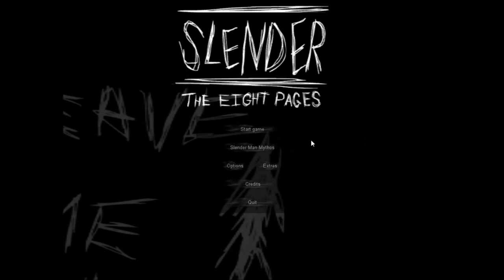slender has a crush on me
Slendy! I'm sorry I don't think it would work. You're just too creepy! Can I get a restraining order please!! I mean he just doesn't stop!!

I try to put out new videos everyday for you guys.